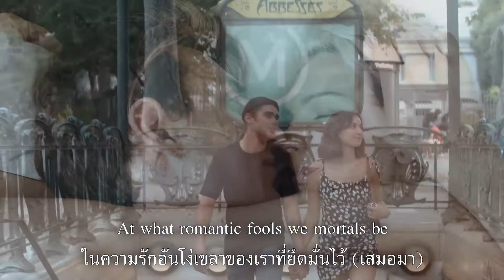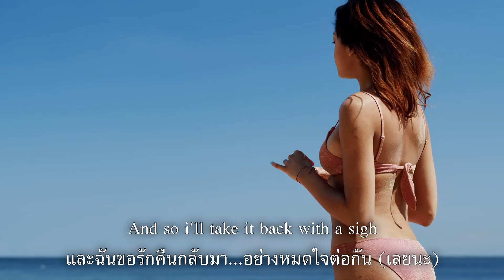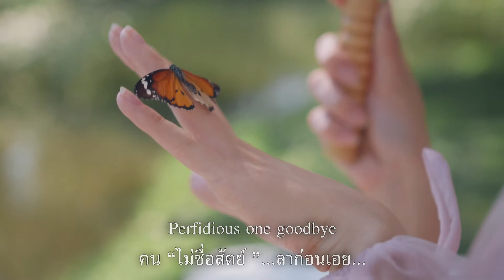Perfidia บรรเลง Bb Soprano Saxophone by KS